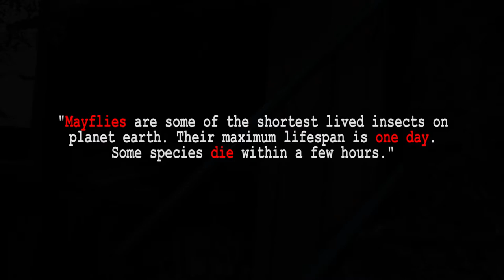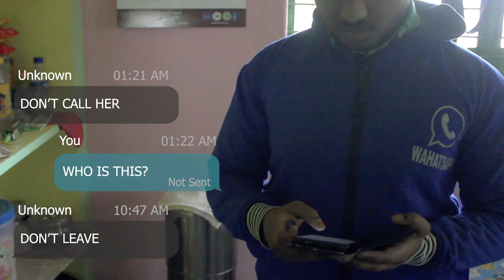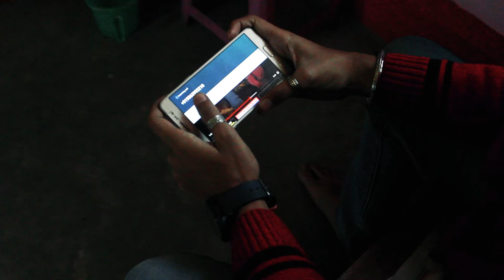MOVIE - Mayfly | HORIZON 2K19